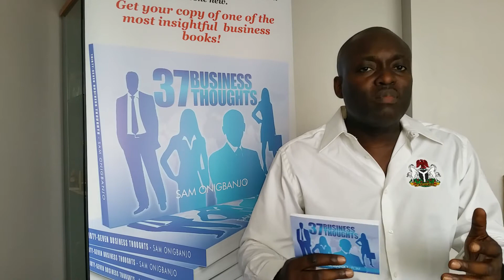Detox your associations-Who you associate with really matters!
Another tip from Sam Onigbanjo in his bestseller 37 Business Thoughts.